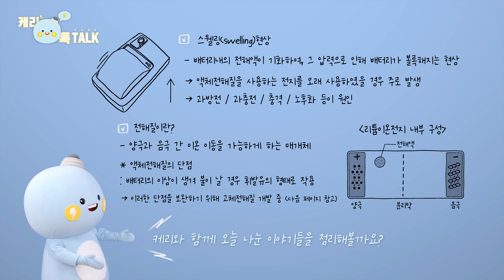[케리톡톡👨🏻‍🔬👩🏻‍🔬] 전고체배터리는 무엇?｜배터리의 모든 것🔋 ep.1-2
보배할배의 배가 빵빵한 이유는 OOO 때문?
새롭게 연구되고 있는 전고체전지는 무엇일까?

연구자가 직접 설명해주는 과학상식,
똑똑한 토크쇼 ✨케리톡톡✨에서 만나보세요!